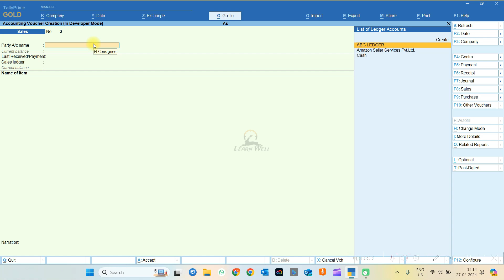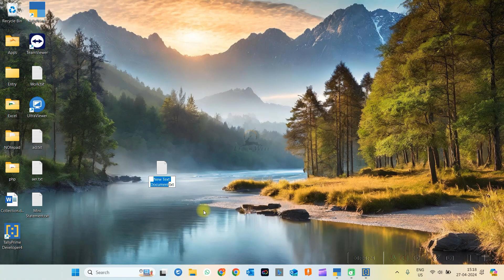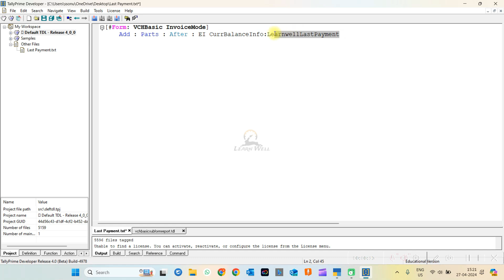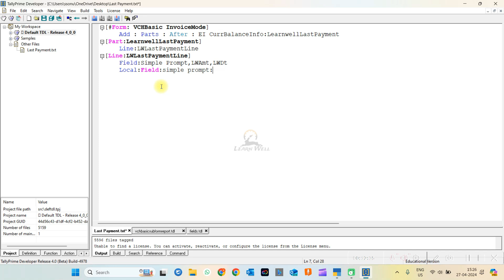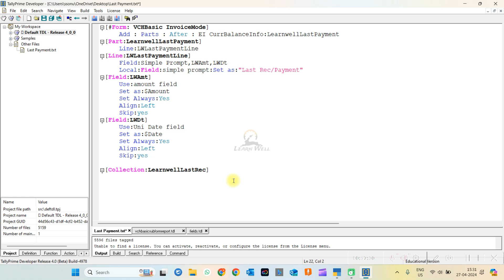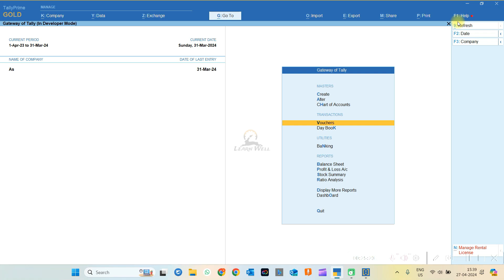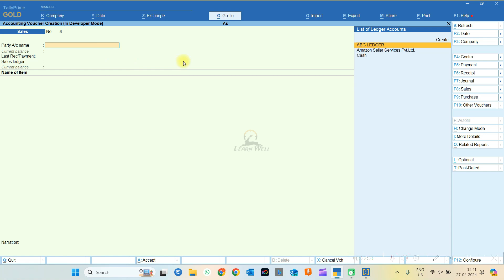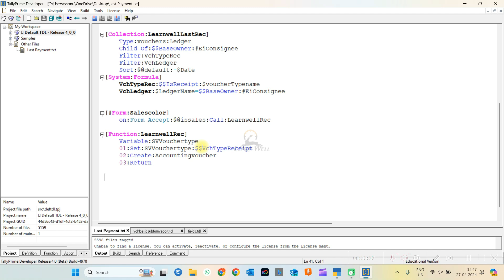TALLY TDL COURSE - Voucher Customization : LAST RECEIPT | Tally Prime Free TDL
In this video we will learn how to customize voucher to add Last Receipt Amount with Date to Clear Ledger Outstanding. In this Tally TDL tutorial we will customize our sales voucher to add own fields. And also will add code to Automatic Open Receipt Voucher after Saving Sales Voucher.

Ashish Singh
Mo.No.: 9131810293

tally prime
tally tdl
tdl
tally
invoice tdl
gst tdl
voucher tdl
myntra reconciliation
flipkart reconciliation
amazon reconciliation
meesho reconciliation